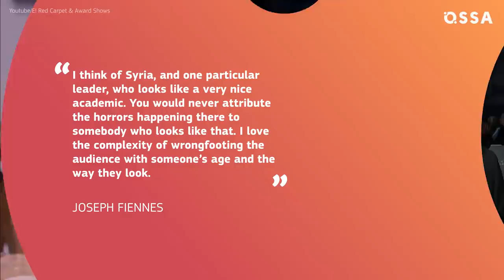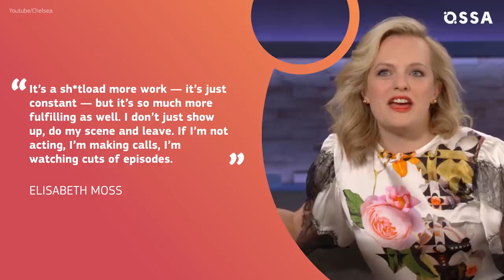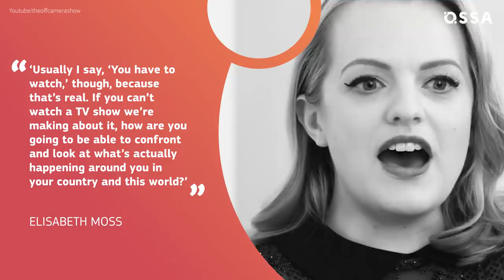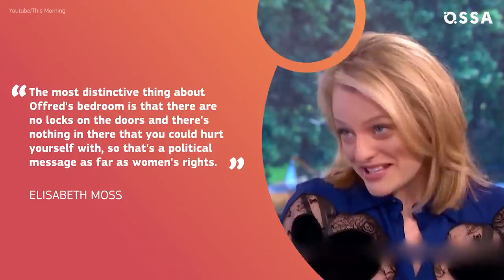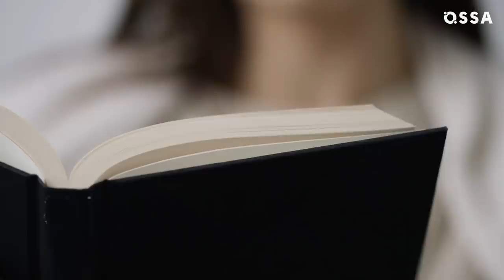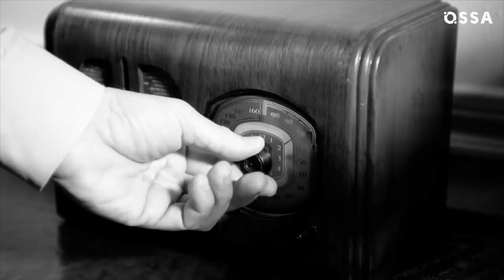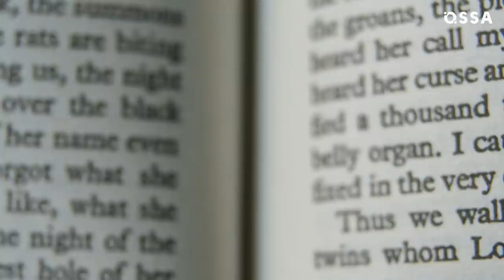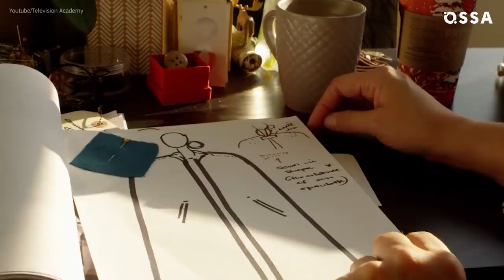Handmaid’s Tale: Things You Probably Didn't Know |⭐ OSSA Radar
The Handmaid's Tale comes back for Season 3 on Hulu. In this video we don't want to make any predictions about what to expect from the 3 season, but we paid attention to Handmaid's Tale details and some interesting moments from previous seasons.

Did you know that the actress Elisabeth Moss has not only portrayed the main role of June in the show, she was also the show's producer?

In the TV show June and the wife of Commander Waterford, Serena, looks as if they are of the same age, but in the Margaret Atwood book they were much older.

Also interesting that Margaret Atwood had a short cameo in the 1 season and now she is working on a follow-up. In the book, the government of Gilead separates people of different races. Non-white people “were removed from society and resettled in ‘the National Homelands.'

But the TV version of The Handmaid's Tale has a more diverse cast of characters — including Offred's friend, Moira and her husband Luke.